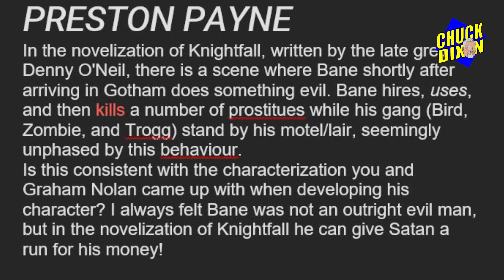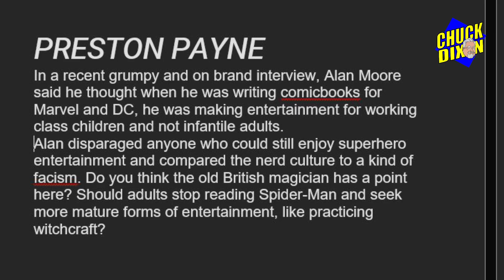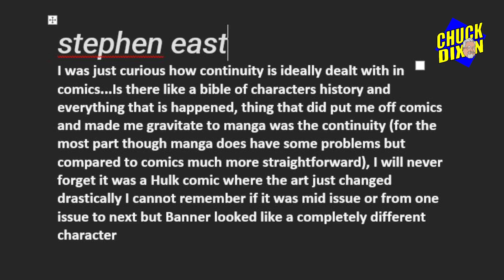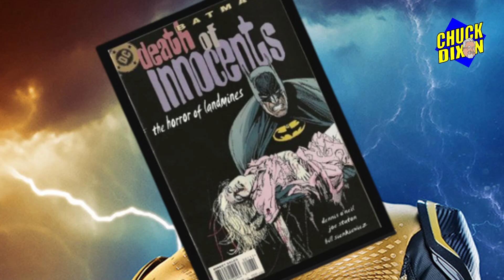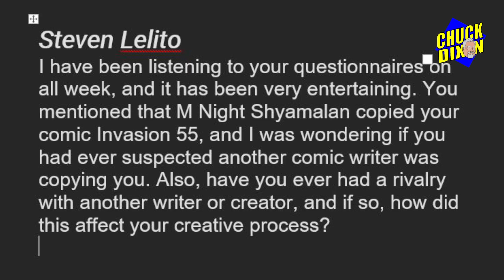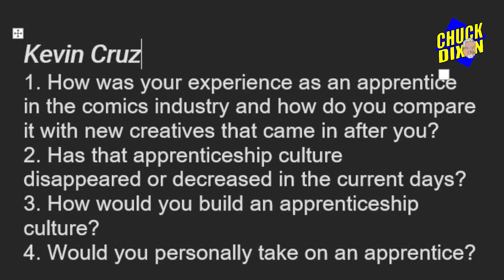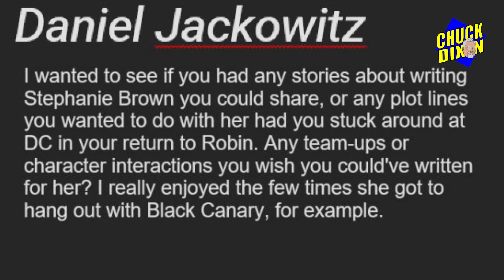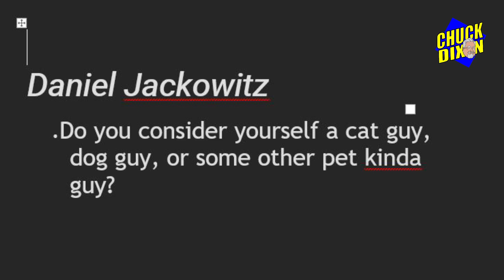Ask Chuck Dixon #121 Why I left DC and my most bitter comic book rivalry!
More thoughtful questions and more in-depth answers on everthing abouj comic book scripting and the leife of a professional writer! And why did Denny O'Neil write Bane so mean?